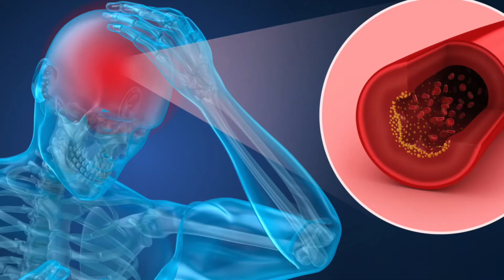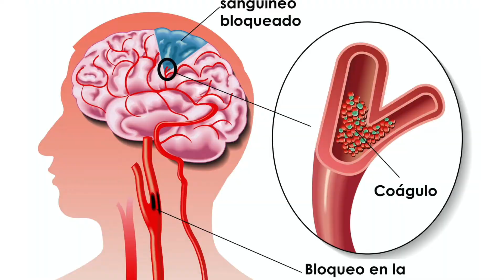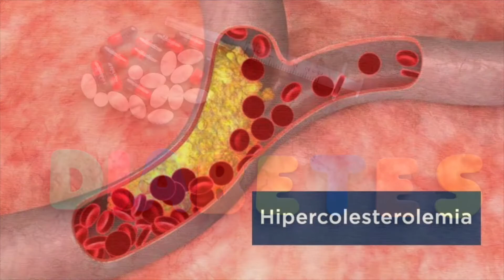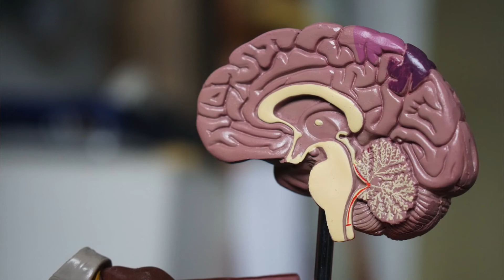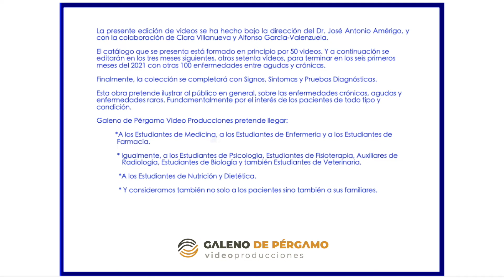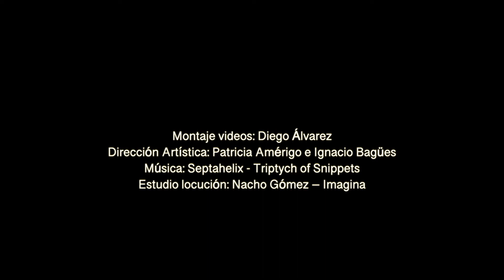Ictus | Pacientes TV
Si deseas ver el vídeo desde nuestra página web entra en el siguiente enlace: